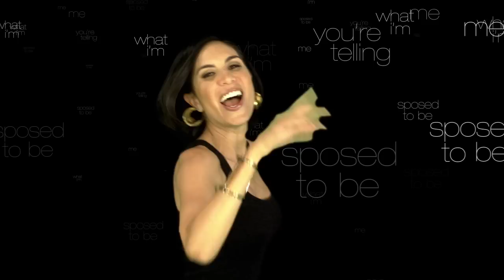Maya Jupiter - That Ain't Me (official video)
Directed by Dana Diaz-Tutaan
Editor & Animator - Raphael La Motta
DOP - Ryan Calavano
Hair & Make-up - Miss Bliss
Styling - Via Davia Vintage

This video contains artwork created by Ernesto Yerena Montejano